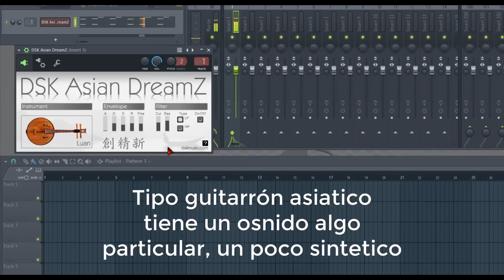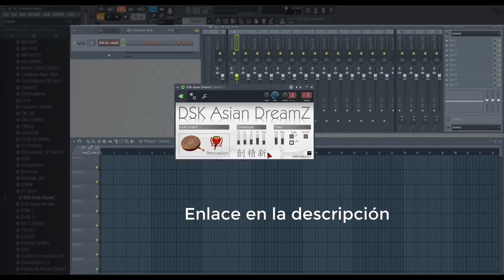#6 Music Freeware: DSK Asian DreamZ - Sonidos Étnicos de Asia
Seguimos revisando herramientas free.
DESCARGA ESTOS VSTI DESDE:
DISFRUTA DE NUESTRA MÚSICA EN: Spotify, Apple Music, iTunes, Dezeer, Google Music, Amazon Music, Claro musica,